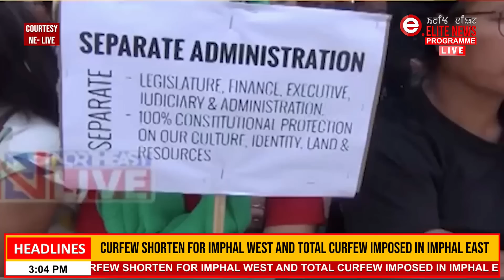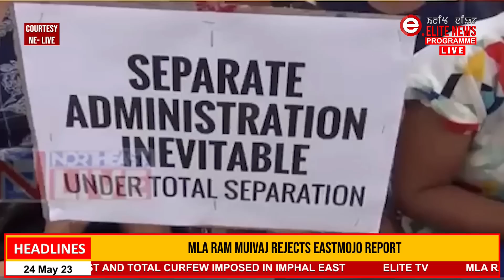Elite TV 3:00 PM English News | 24th May 2023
News Anchor  : Utpala